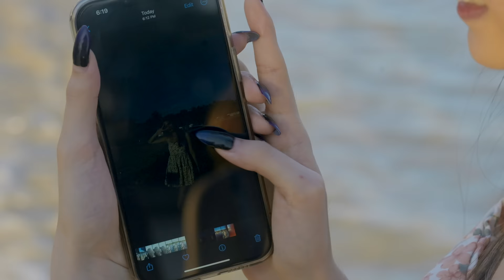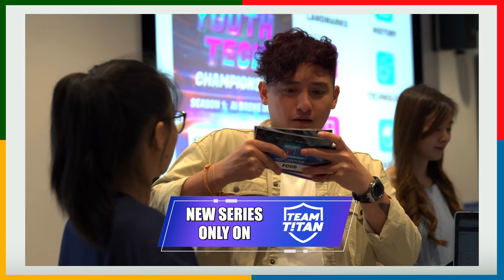14 Types Of People At The Beach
It's finally summer time. Some people loves the sand, and some just wants to be at home.
Here are the types of people at the beach.